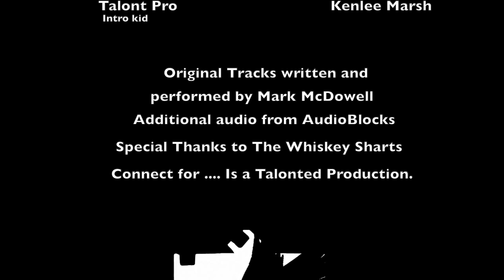C4 #18 4th Pc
Connect For. is a web show where we connect with different people on many topics, debate points of view, review movies and music, act out sketches and of course play Connect Four... Each Episode is split into 4 smaller pieces and a BiT. Just in case you don't have time to watch a full episode or maybe you just want to share just a little BiT with a friend.
Our guest for episode #18 is Lil Trace. Lil Trace is the therapy puppet of Trace Crooks, the musical director and guitarist for the Whiskey Sharts. He has seen some shit that will blow your mind.
This is the 4th piece of 4 the GAME!